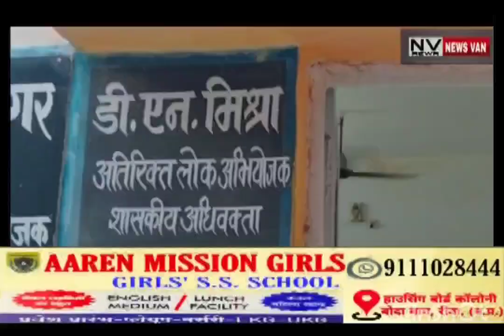दो गज जमीन के खातिर अपने चाचा को गोली मारने वाले भतीजे को न्यायालय ने सुनाया 10 वर्ष का कठोर कारावास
*दो गज जमीन के खातिर अपने चाचा को गोली मारने वाले भतीजे को न्यायालय ने सुनाया 10 वर्ष का कठोर कारावास...देखें सिटी न्यूज़ वैन रीवा की यह खबर।*